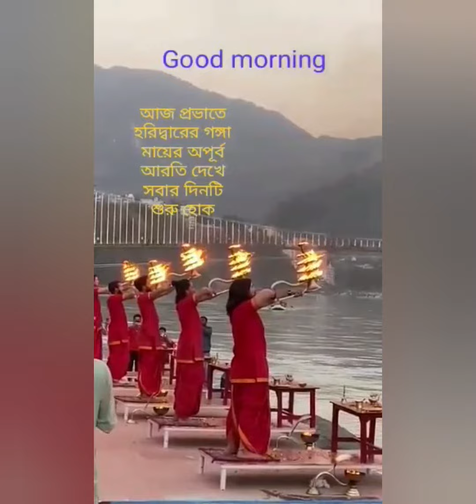মন ভালো করা সুন্দর সকাল@Tanusree812